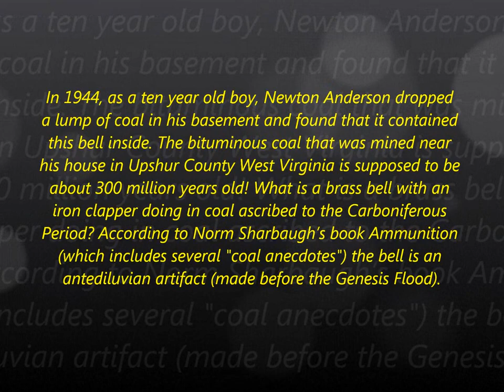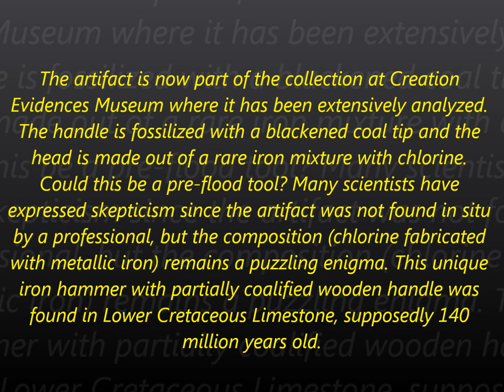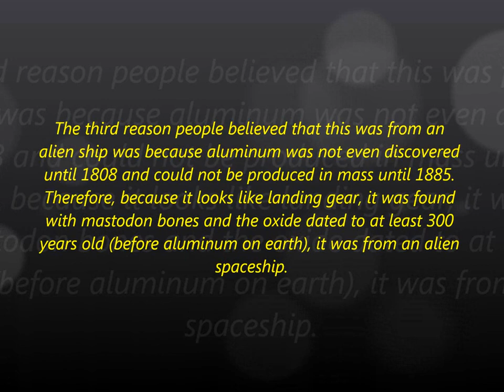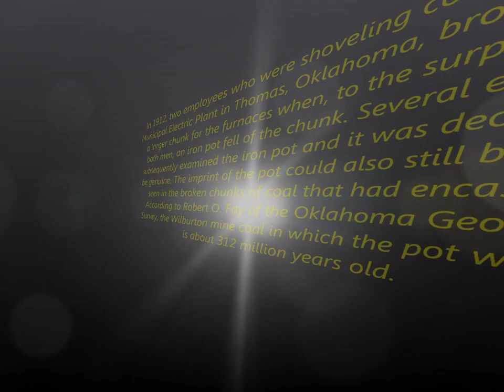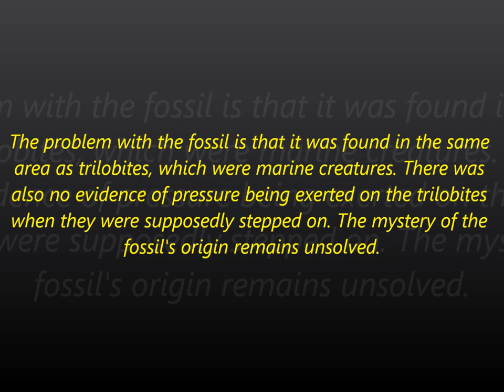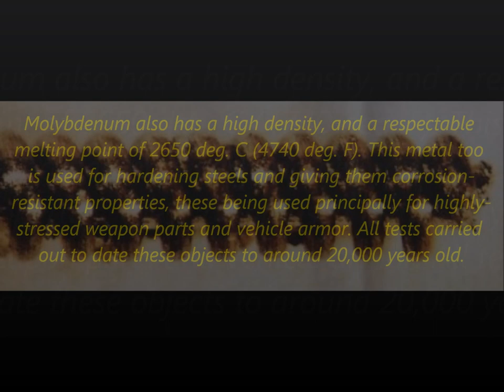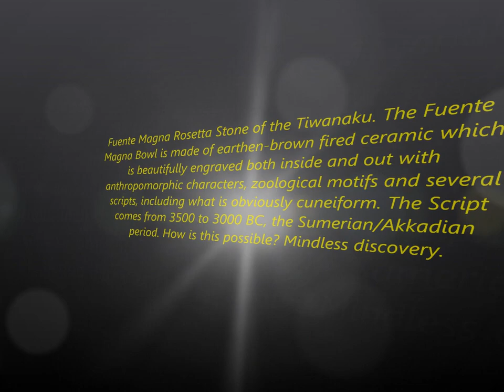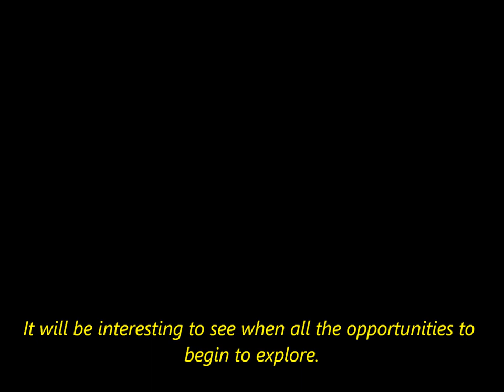Ooparts: Out of Place Artefacts Ancient Aliens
An out-of-place artifact is an object that exists in a place in which it is impossible for it to exist. Ooparts are often of interest to creationists and others who seek evidence that may refute the theory of evolution; they are also used to support religious descriptions of pre-history, ancient astronaut theories, or the notion of vanished civilizations that possessed knowledge or technology more advanced than our own. This evidence has long astonished the world.